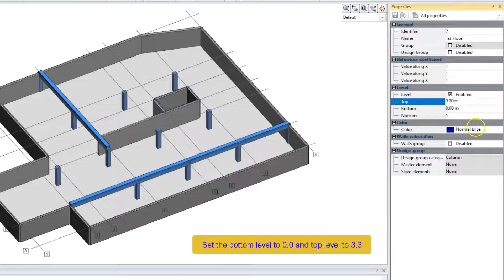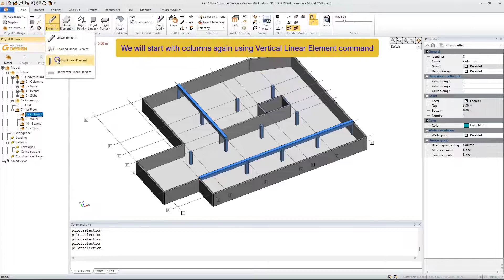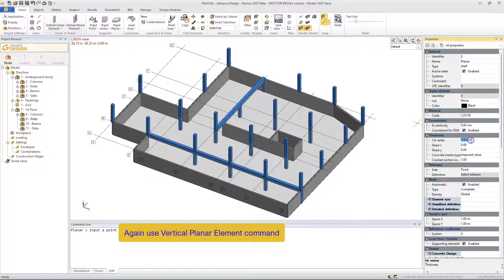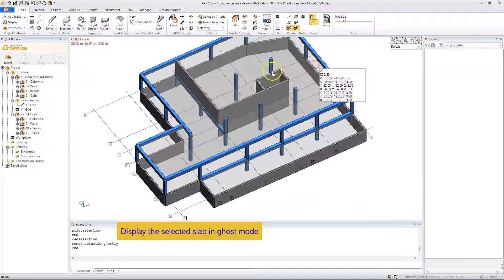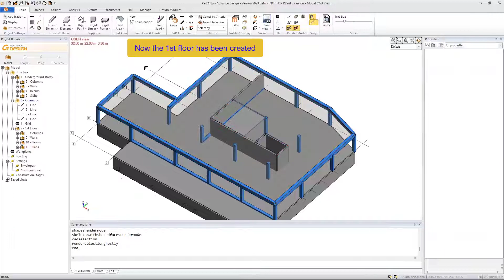My first projects with Advance Design Lesson 3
Creating new storey